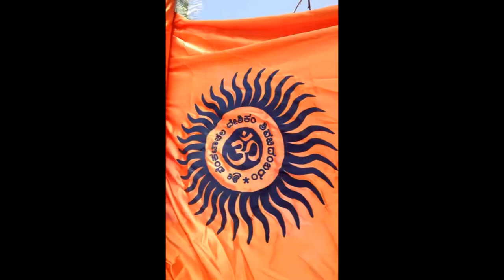venkatachala avadhuta sakharayapatna pictures collection